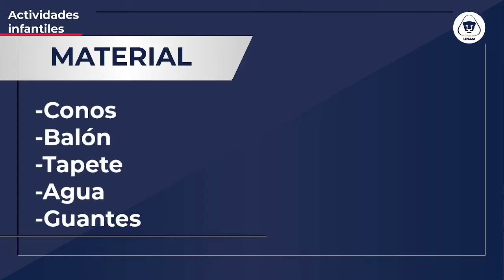Futbol: 29 de julio de 2021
Profesor: Jaime Espinosa